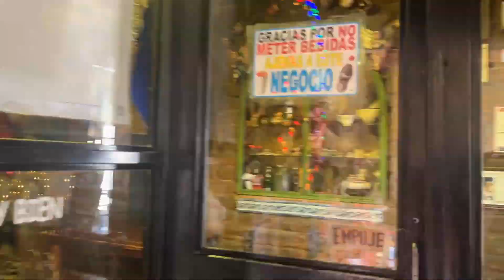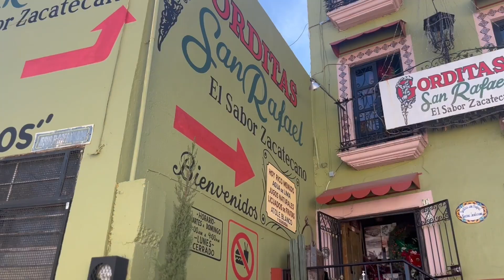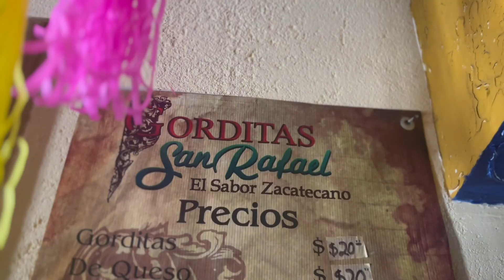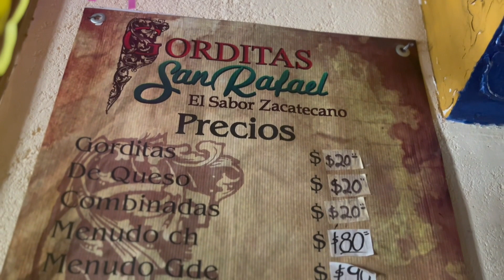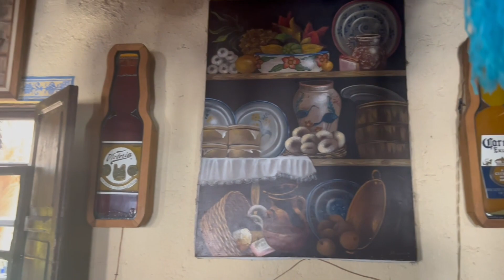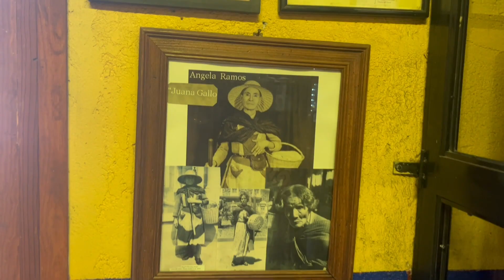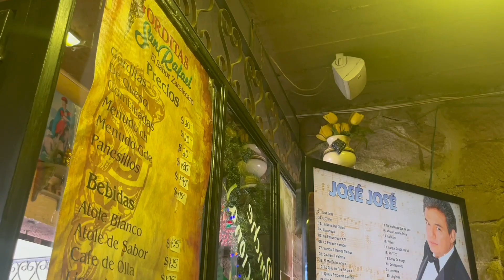TRADICIÓN GASTRONÓMICA ZACATECANA/ BLOG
Gorditas “San Rafael🫓” lo tiene todo, desde historia📜, cultura🎭, tradición pero sobre todo una gran gastronomía🤤.

Te garantizo que te vas a enamorar y sobre todo saborear con las deliciosas, “Gorditas San Rafael”.